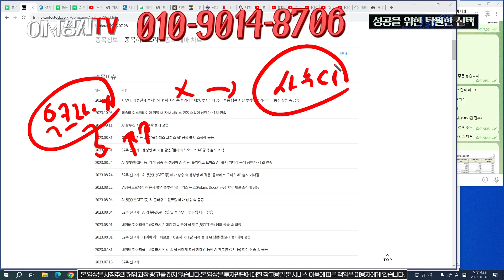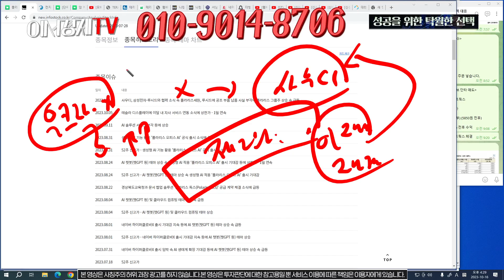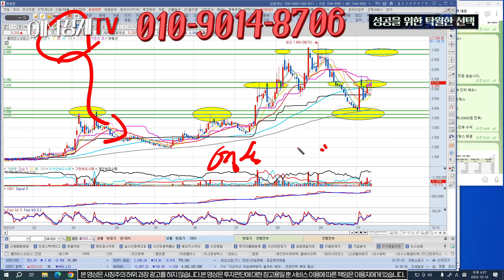[폴라리스오피스] 재료는 인공지능AI에 사우디, 세력 매집 너무 잘 되어있다.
안녕하세요, 천이서입니다.

1번 또는 자료 라고 보내주시면 자료 보내드립니다.

1) 당일단타(시초가매매)
2) 매집주
3) 종목 실시간 브리핑
4) 종목상담 및 진단